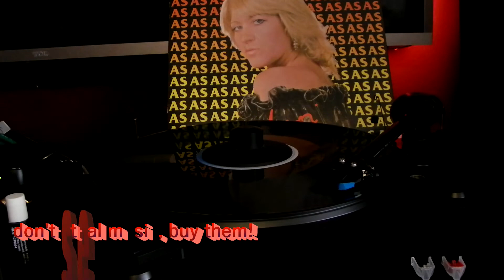Meri Cetinić - Dan Slobode /vinyl/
Jugoton – LSY-63143
Nov 1982
Turntable: Pro-Ject 6.9
Cartridge:  Audio Technica VM95C
Phono Amp: Musical Fidelity LX-LPS with MF Upgraded Power Supply
Soundcard: Creative SB1240